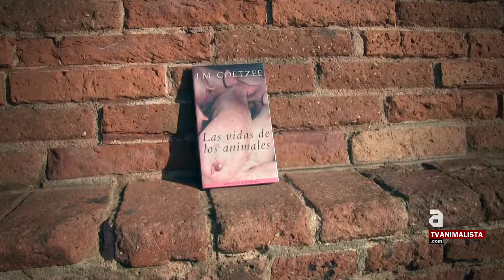Día del Libro: "Las vidas de los animales" de Coetzee recomendado por Marta Zamora